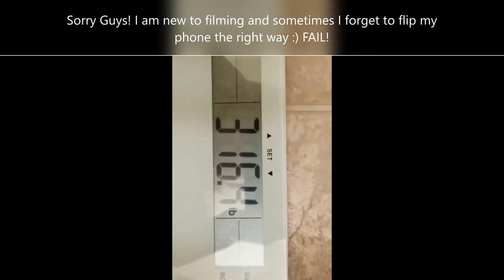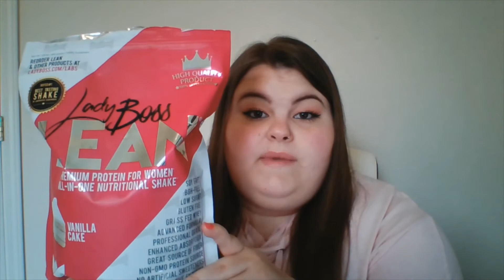Fat to Fit | 7th Weigh-in | Eating Disorder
Hi B Squad! Today is Sunday April 21st and this is my 7th weigh-in and it is Easter Sunday! I hope you are having a wonderful Easter! XOXO! (: